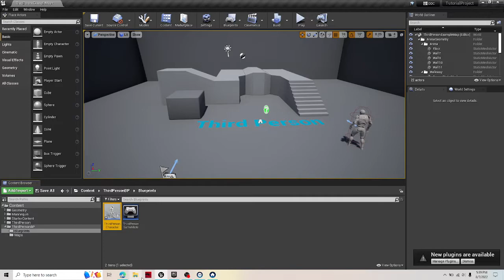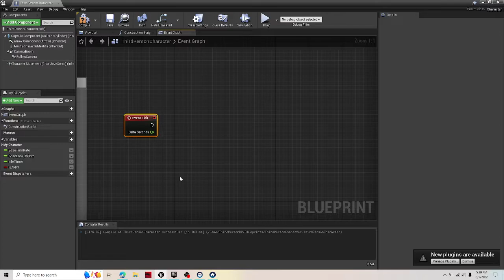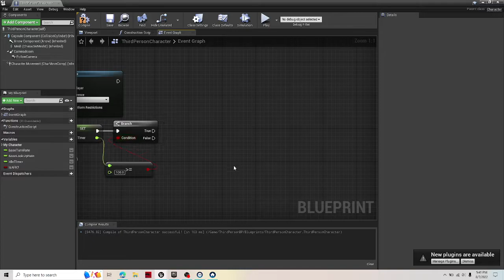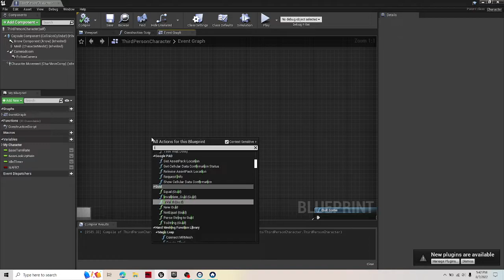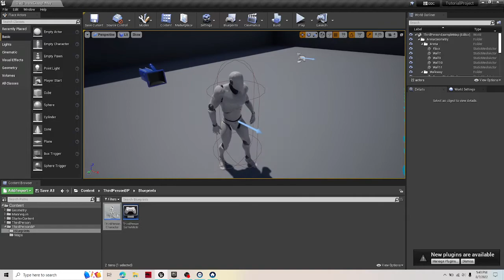Idle Timer - Unreal Engine 5 + 4 Tutorial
This is a simple tutorial on how to create an Idle timer, I know its a simple concept but it took WAY to long for me to actually figure this one out. I hope the tutorial helps you with your Unreal Projects.